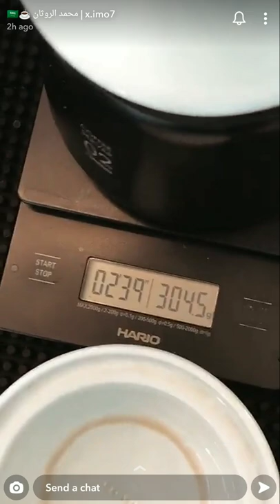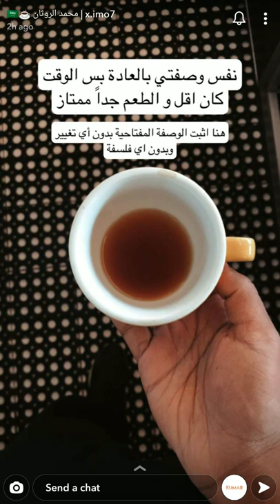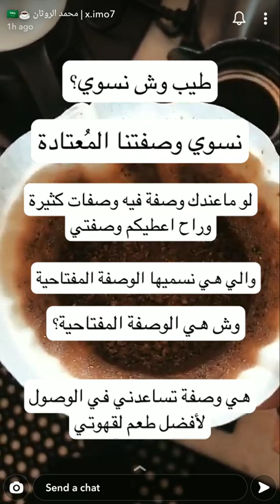وصفة مقترحة : وصفة مفتاحية عند تحضير البن الجديد من سناب محمد الروثان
الوصفة المفتاحية المقترحة:
وزن البن: ١٦ جرام
وزن الماء: ٣٠٠ ملي
درحة الحرارة: ٩٣ درجة مئوية
الصبه الاولى تبدأ من اول ثانيه ١٠٠ ملي ثم الصبه الثانيه تبدأ عند مرور اول دقيقه ١٠٠ ملي الصبه الثالثه تبدأ عند مرور الدقيقه الثانيه ١٠٠ ملي وينتهي الاستخلاص تقريبا عند الدقيقه الثالثه.